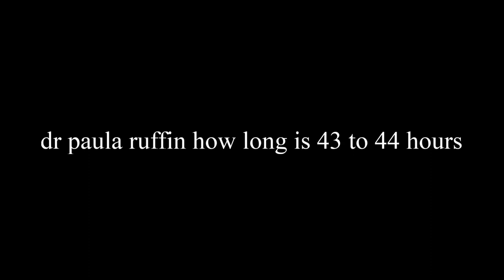how long is 43 to 44 hours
how long